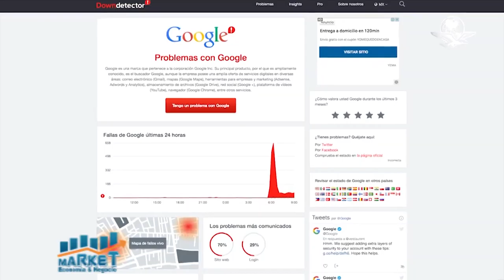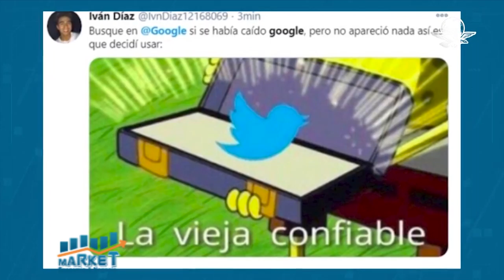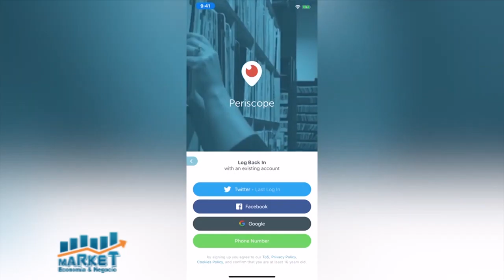MARKET EYN B 3 18 12 20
Market, Economia y Negocios, 18 diciembre 2020, B-3